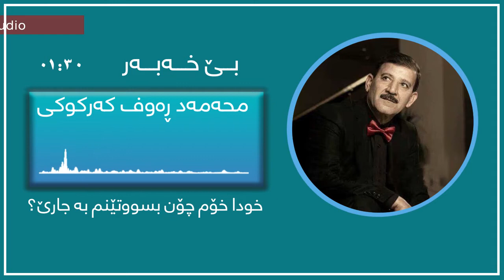Muhammad Re'uf Kerkûkî |Original Audio| محه‌مه‌د ڕه‌وف كه‌ركوكی - بێ خه‌به‌ر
ده‌نگ: محه‌مه‌د ڕه‌وف كه‌ركوكی
گۆرانی: بێ خه‌به‌ر
هۆنراوه‌: وه‌فایی
ئاواز: مه‌هدی حوجه‌ت سادات
ئه‌لبووم: عیشوه‌
Original Audio|ده‌نگی ئۆرگیناڵ

خۆشا ڕۆژێ له‌ عاله‌م ده‌ربه‌ده‌ر بم
له‌ نێو ئه‌وزاعی دونیا بێ خه‌به‌ر بم
له‌به‌ر بێتاقه‌تی دێوانه‌ ئاسا
له‌غه‌وواسانی ده‌ریا بێ خه‌به‌ر بم
شه‌و و ڕۆژێ له‌ چۆڵی هه‌ر به‌ ناڵه‌
حه‌ریفی شه‌وڕه‌وی بادی سه‌حه‌ر بم
نه‌زانێ هیچ كه‌س ناو و نیشانم
ئه‌گه‌ر عاقڵ ئه‌گه‌ر ئاشفته‌ سه‌ر بم
له‌ هه‌رلا با بسووڕێنێ غوبارم
له‌ هه‌ر جێگایێ پێویسته‌ سوپه‌ر بم
چرا بێ هه‌ڵكرێ، جانا، له‌ نێو دڵ
له‌ ڕووناكی دڵی یارم خه‌به‌ر بم
له‌به‌ر چاوی ته‌ڕم سۆرانی بڕزێ
گه‌هێ بێ دایك و گه‌هێ بێ پده‌ر بم
خودا خۆم چۆن بسووتێنم به‌ جارێ
له‌ ده‌رد و داخی ئه‌حواڵم به‌ ده‌ر بم
شه‌وێ هه‌ر تاكوو ڕۆژێ هه‌ر بناڵم
به‌ گریان ده‌ست و دامانی سه‌حه‌ر بم
چ ڕێگه‌ی چاره‌ نابینم (وه‌فایی)
مه‌گه‌ر سه‌ر تا قه‌ده‌م غه‌رقی نه‌زه‌ربم